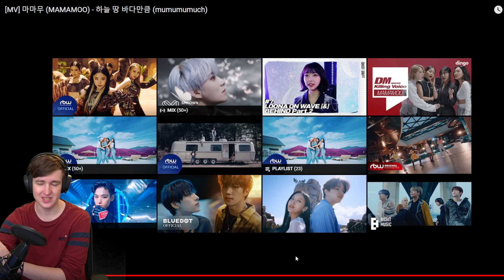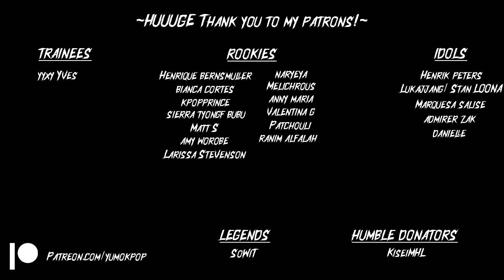They don't miss! MUMUMUMUCH by MAMAMOO | REACTION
mamamoo reaction mumumumuch music video mv reaction video react yumo mama moo reactor kpop reaction